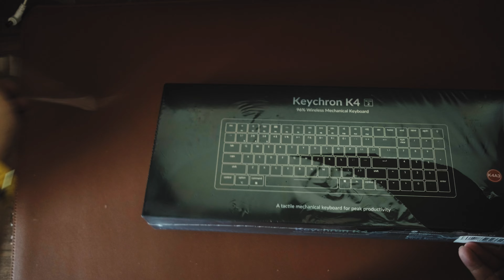Keychron K4 v2 – A Very Quick Unboxing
Wanted to get a new keyboard to go with my new machine. Decided to give Keychron keyboards a try! Went with the brown switches so it isn't loud af haha.

Nerdy stuff:
Shot on the Fujifilm XT-4 | 4k 24p
Picture Profile: F-Log
Lens: Fujinon 23mm F2